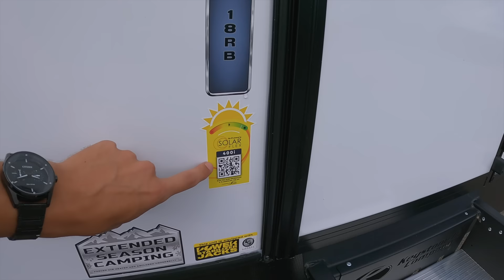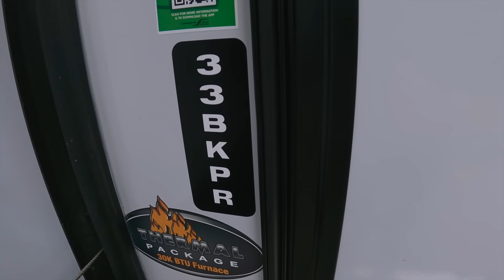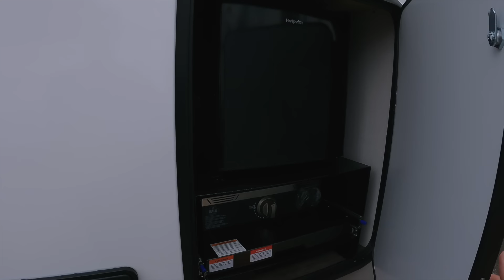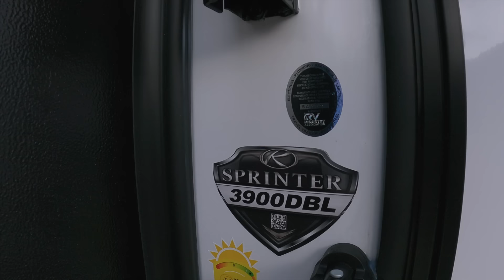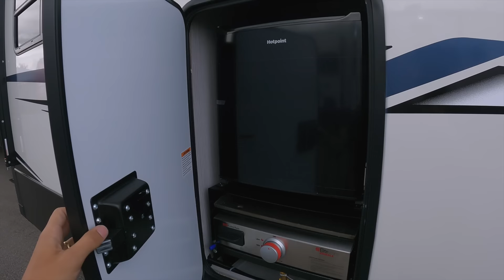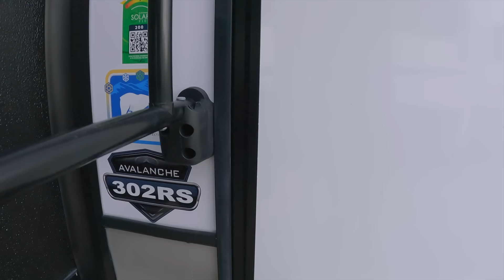Every NEW 2023 Keystone RV Floor Plan and Updates! SO MANY CHANGES!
Check out all of the new 2023 Keystone RV models that will be coming available soon! New floor plans from Keystone Springdale, Passport, Bullet, Sprinter, Outback, Cougar, Avalanche, Alpine, Montana, Montana High Country, Fuzion, Raptor, Impact, and Carbon!

Interested in an RV? Click this link to access my RV Inquiry Form for more information and I will get in touch with you ASAP! I am located at the Mesquite, TX location, but you can also choose a more convenient location as well if you are not close to the Dallas area and don’t mind working with a different sales person besides myself.

As of filming, I do not have any pricing information. A quick google search will give a general idea of pricing, and I can get further and more exact pricing information for you if you are ready to purchase! Click the link above to access my inquiry form and select the Mesquite location.

Interested in learning more about RV construction and/or remodeling an RV the RIGHT way? Check out The Flipping Nomad's RV "Beginner's Bootcamp" and "RV Renovation" courses!